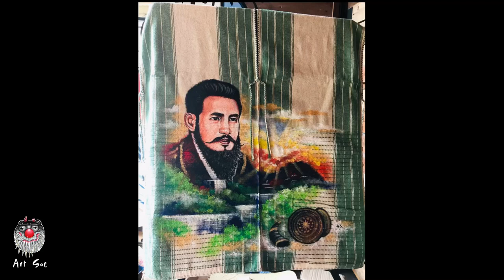Saw Ba au gyi